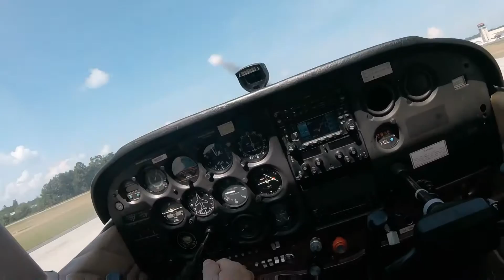SOLO - ENTERING PATTERN AND LANDING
KRYY N53361